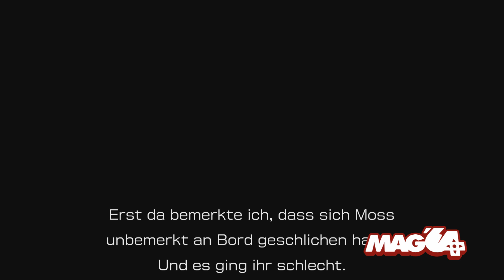[Mag'64 - SWITCH] Pikmin 4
Gameplay Video zu Pikmin 4

+ Bester Pikmin Teil
+ Technisch sehr gut/Grafik
+ 8 Pikmin Arten
+ Neue Hundecharaktere genial
+ Standortwechsel Basis
+ Gut gemachte Story
+ Spiel im Spiel - Olimar
+ Kartengrößen/Vielfalt
+ Deutlich mehr Abwechslung

- Online und DLC Features fehlen